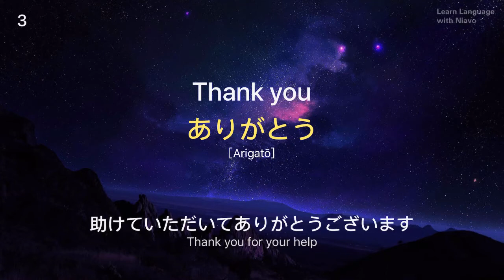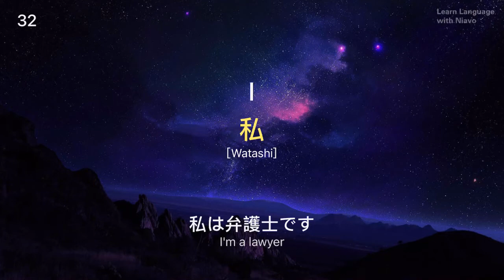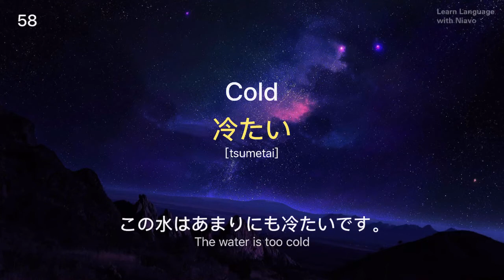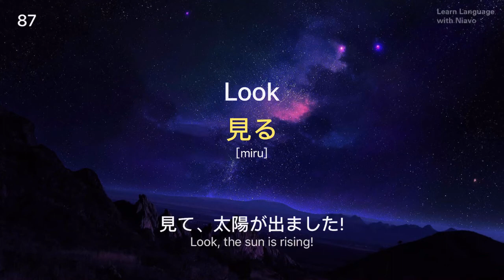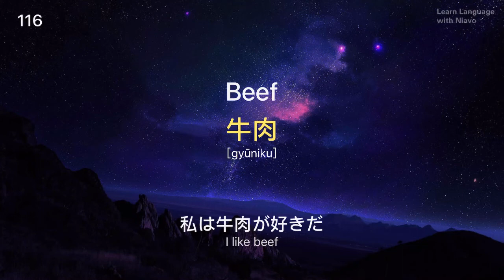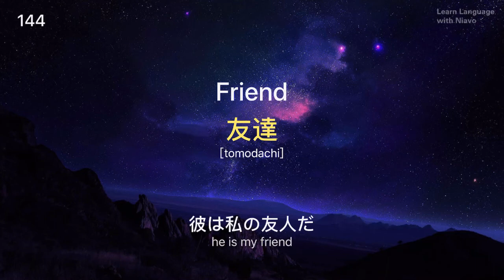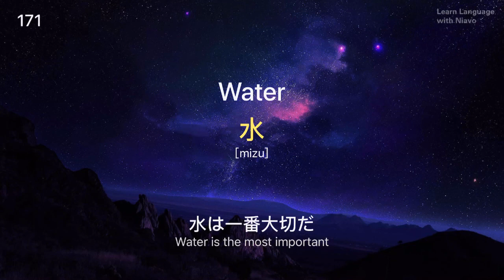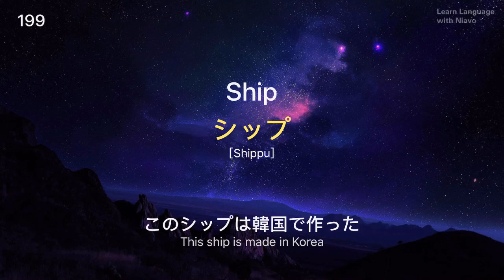Learn Japanese Top 200 Words With Sentences | Japanese Vocabulary | How to Learn Japanese Fast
This is the best video to learn Japanese and boost your Japanese vocabulary.

In this video, we will teach you the most common 200 Japanese words that you must know if you're a an absolute Japanese beginner. Each word is accompanied by an simple example sentence. This would be a great introduction to learning Japanese.

This is the perfect place to start if you want to learn Japanese, and improve both your Japanese listening and writing skills. After watching this video, you'll know how to learn Japanese vocabulary faster!